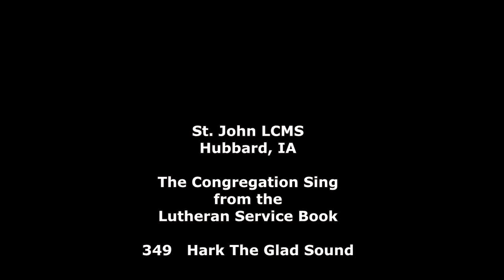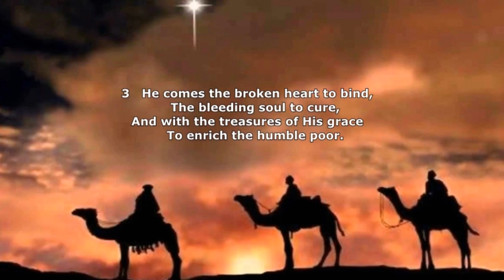349 Hark The Glad Sound - The Congregation sing from the Lutheran Service Book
The congregation of St. John LCMS sing Hymn # 349 Hark The Glad Sound. All the Lutheran TV services can be watched in full by following this